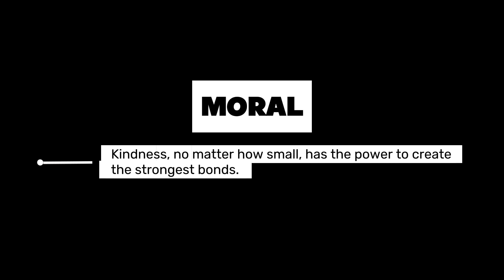The Lion and the Mouse Story in English | Kids Moral Stories | Cartoon for Kids | Bedtime Stories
Step into the enchanting world of storytelling with our latest video featuring "The Lion and the Mouse." Join us as we share this timeless fable, teaching kids a powerful lesson about the significance of kindness, compassion, and the unexpected friendships that can bloom between the most unlikely companions.

In this captivating tale, a mighty lion learns a humbling lesson when a tiny mouse's act of bravery changes their lives forever. Through vivid animations and engaging narration, the story beautifully illustrates how even the smallest gestures of kindness can forge unbreakable bonds.

As you watch, you'll witness the lion's transformation and the heartwarming friendship that blossoms between two very different creatures. "The Lion and the Mouse" is a tale that will resonate with both young and old, reminding us all of the magic that comes from helping and caring for one another.

the lion and the mouse story
story in english
lion and mouse
mouse and lion story
english story
the lion and the mouse story in english
english stories
bedtime stories
moral stories
kids hut stories
english kids stories for children